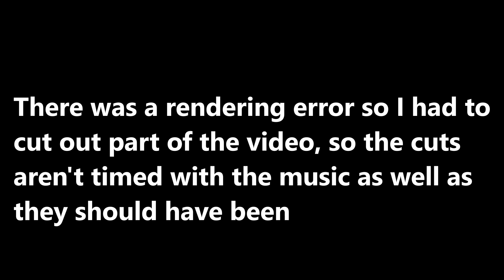A Squatted Miata - An Animation by CG Pigeon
Haha squatted miata go vroom vroom brrr skrrtrt brap brap hahahaa
Anyway now that you clicked show more I will be mature. I lost about a third or so of the footage due to a render mistake, and couldn't re-render because 1. I couldn't be bothered waiting like 5 hrs for it to re-render

now time for dream yt algorithm method :D

This video is not about minecraft, or popular minecraft series like hermitcraft, dream smp, or lifesteal. It is about cars, but not brands like Mercedes, BMW, Toyota, Ford, General Motors / GM, Lamborghini, or Ferrari. It is about Mazda though, the Mazda MX-5 Miata NA. This video doesn't feature big youtubers like PewDiePie, MrBeast, whistlindiesel, airrack, Gordan Ramsay, Logan Paul, Jake Paul, or FaZe Rug.